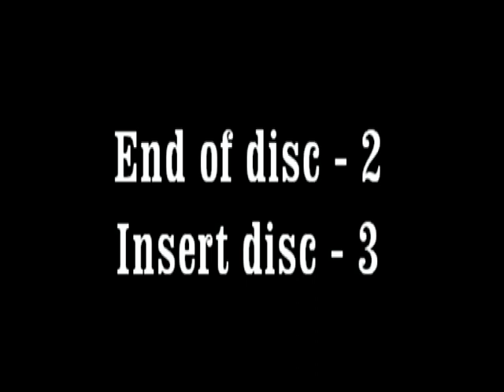K.Kalita Assamese Biya Part-II